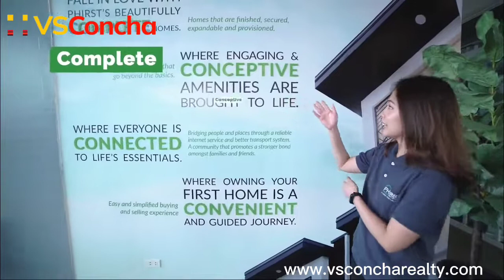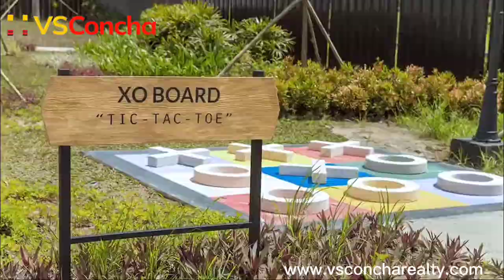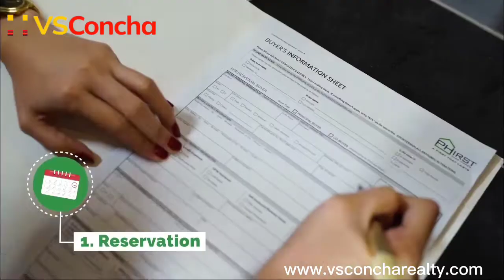PHirst Park Homes House Tour | VSConcha Realty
NATALIE S. CONCHA, REB, REA
REB Lic. # 0753_; ID #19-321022_ until 11/20/2023;
DHSUD Reg. No. 4A-11/20-44_ valid until 12/31/2021
PTR# 212341_ valid until 01/05/2021